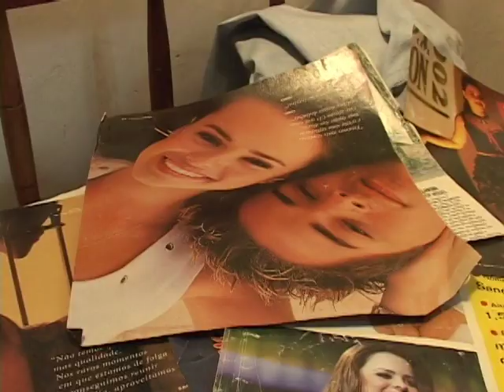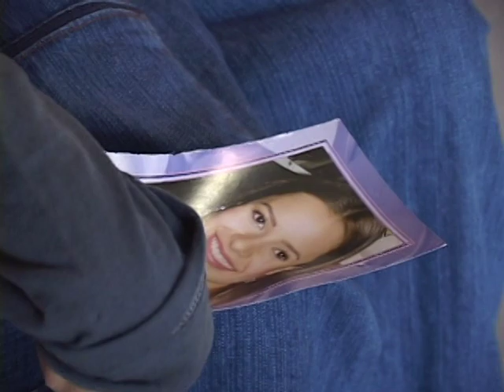A história do menino deficiente que tinha o sonho de conhecer Sandy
Dener é um menino especial, da cidade de Campina Grande - PB, que tinha o sonho de conhecer a cantora Sandy. Ele conseguiu dias antes do fim da dupla com o irmão Júnior.